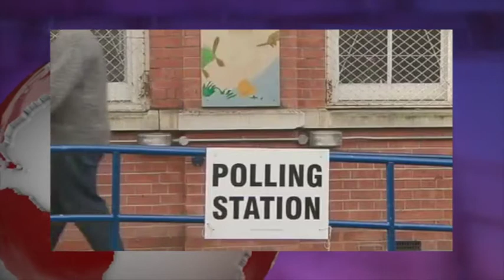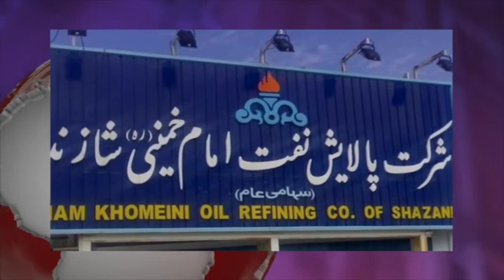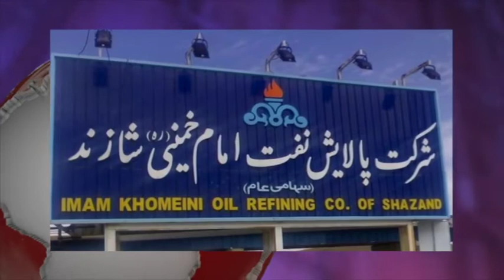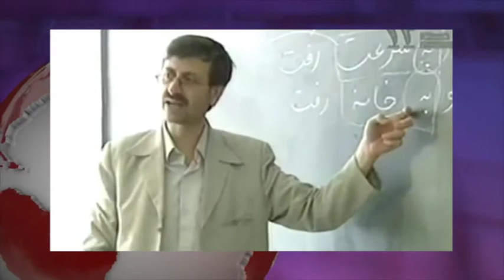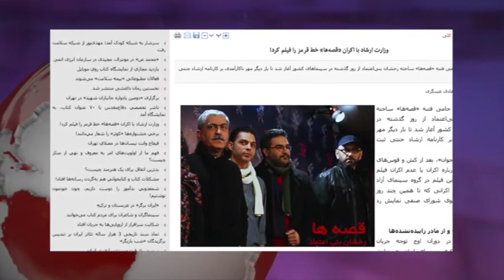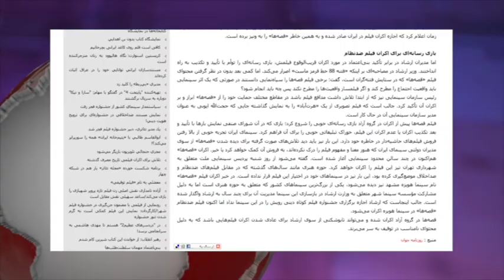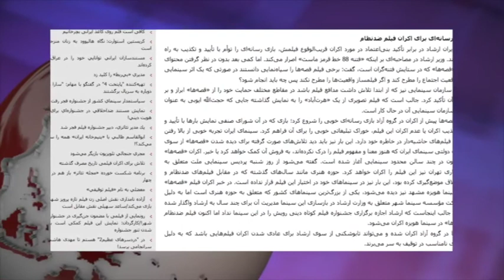آنسوی خبر پنجشنبه 17 اردیبهشت - تلویزیون ایران فردا